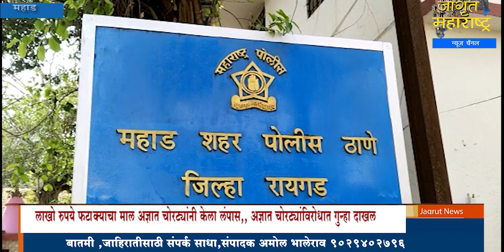महाड छत्रपती शिवाजी महाराज चौक येथील फटाक्याच्या दुकानात चोरी,अज्ञात चोरट्यांविरोधात गुन्हा दाखल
पहाजागृत आणि व्हाजागृत महाड छत्रपती शिवाजी महाराज चौक येथील फटाक्याच्या दुकानात चोरी,अज्ञात चोरट्यांविरोधात गुन्हा दाखल Jagrut Maharashtra News आपल्या जिल्ह्यातील ,तालुक्यातील बातम्या थेट Whataupp वर पाहण्यासाठी जागृत महाराष्ट्र न्युज Whataupp Channel खालील लिंक वर क्लिक करून Subscribe करा

जागृत महाराष्ट्र न्युज व्हॉटसअप चॅनल...

सहकार्य करा.
Bank Name: CORPORATION BANK
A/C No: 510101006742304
A/C Holder Name: JAGRUT MAHARASHTRA NEWS CHANNEL
IFSC Code: CORP0003334
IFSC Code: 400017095